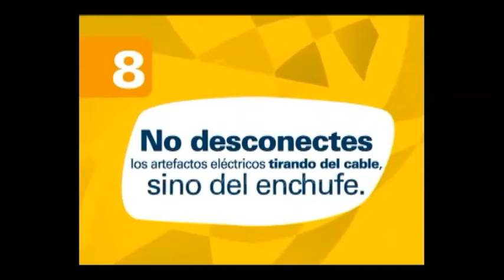AMBIENTEMONOS - 17 de Marzo 2014